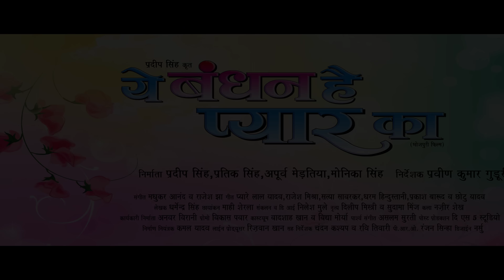Ye Bandhan Hai Pyaar Ka Official Trailer | Vikrant Singh, SanchitaBanarjee | Rishabh | Shruti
आप सबके बीच आ गइल बा विक्रांत सिंह राजपूत, संचिता बनर्जी, ऋषभ कश्यप अउर श्रुति राव अभिनीत रोमांटिक अउर पारिवारिक मनोरंजन से भरपूर फिल्म "ये बंधन है प्यार का" धमाकेदार ट्रेलर
Enterr10 रंगीला के यूट्यूब चैनल अउर संगे ही फेसबुक, इंस्टाग्राम चैनल पर भी

Movie: Ye Bandhan Hai Pyar Ka
Star Cast: Vikrant Singh Rajpoot, Sanchita Banarjee, Shruti Rao, Rishabh Kashyap, Ritu Pandey, Anoop Arora and others.
Director: Praveen Kumar Guduri
Co-Director: Chandan Kashyap
Producer: Pradeep Singh, Prateek Singh, Apoorv Medatiya, Monika Singh
Executive Producer: Kamal Yadav & Anwar Virani
Lyrics: Pyare Lal Yadav, Rajesh Mishra, Satay Sawarkar, Dharam Hindustani, Prakash Barood & Chhotu Yadav.
Writer: Dharmendra Singh
Cinematography: Mahi Sherla
Editor & DI: Nilesh Moole
Dance: Dilip Mistri & Sudama Minz
Art: Nazir Sheikh
Post Production: The S5 Studio
PRO: Ranjan Sinha
Present: Enter10 Television Pvt. Ltd.
In Association With: World Wide Film Productions
Music On: Enterr10 Rangeela

फिल्म: ये बंधन है प्यार का
स्टार कास्ट: विक्रांत सिंह राजपूत, संचिता बनर्जी, श्रुति राव, ऋषभ कश्यप, रितु पांडेय, अनूप अरोड़ा और अन्य
निर्देशक: प्रवीण कुमार गुडूरी
सह-निर्देशक: चंदन कश्यप
निर्माता: प्रदीप सिंह, प्रतीक सिंह, अपूर्व मेड़तिया, मोनिका सिंह
कार्यकारी निर्माता: कमल यादव और अनवर वीरानी
संगीत: मधुकर आनंद और राजेश झा
गीत: प्यारे लाल यादव, राजेश मिश्रा, सत्या सावरकर, धरम हिंदुस्तानी, प्रकाश बारूद और छोटू यादव
लेखक: धर्मेंद्र सिंह
छायांकन: माही शेरला
संकलन और डीआई: नीलेश मूले
नृत्य: दिलीप मिस्त्री और सुदामा मिंज
कला: नज़ीर शेख
पोस्ट प्रोडक्शन: द एस5 स्टूडियो
पीआरओ: रंजन सिन्हा
प्रेजेंट : Enter10 टेलीविजन प्रा. लि.
इन एसोसिएशन विद: वर्ल्ड वाइड फिल्म प्रोडक्शंस
म्यूजिक ऑन: Enterr 10 रंगीला